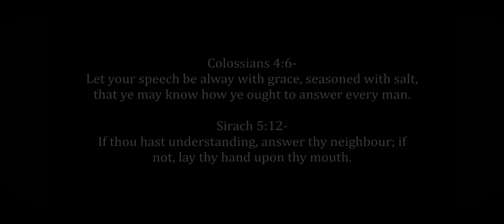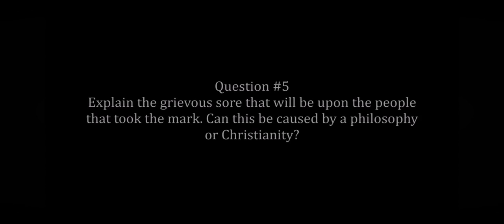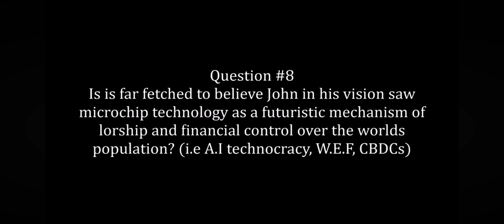MOTB RELATED QUESTIONS TO all other Israelite groups (Reload)